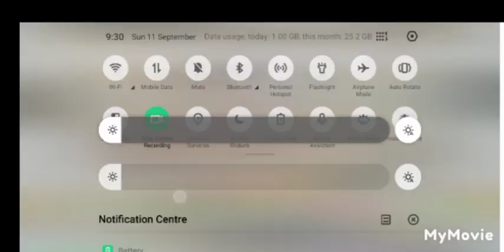Horse power up addon # Minecraft # cab